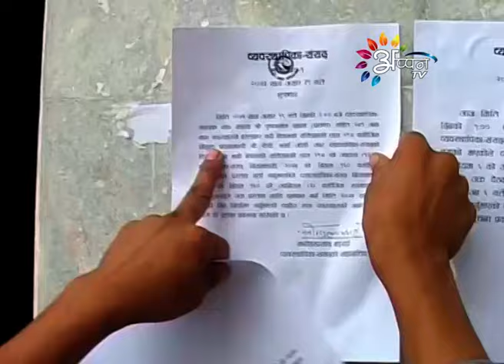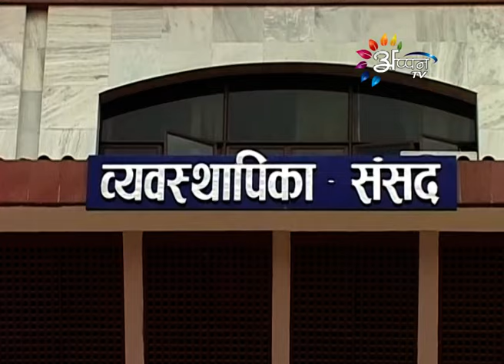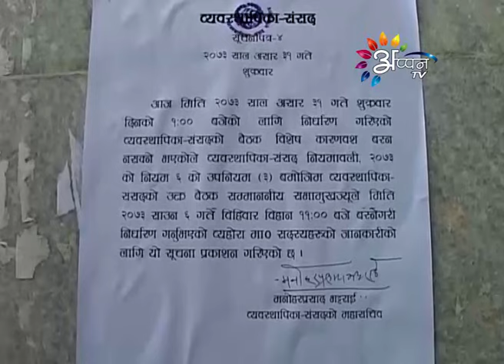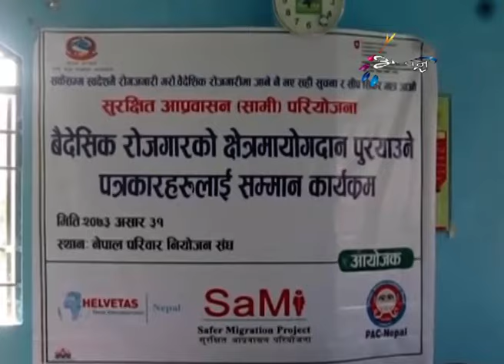Appan Tv News By Bramha Nand Thakur - 16 - July - 2016 @ 7 AM